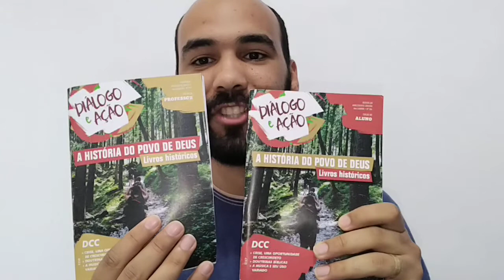Série 3 - Revista Diálogo e Ação - Aula 13